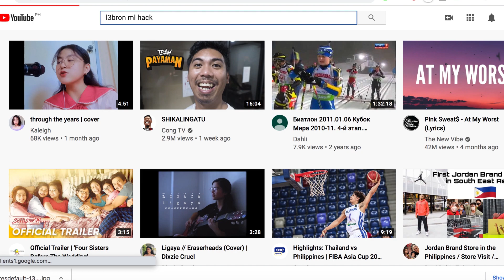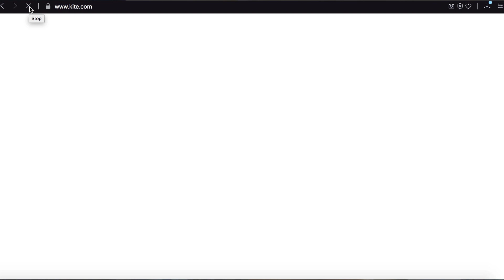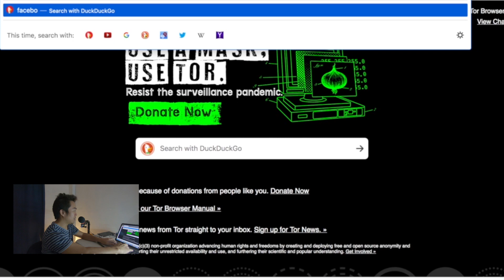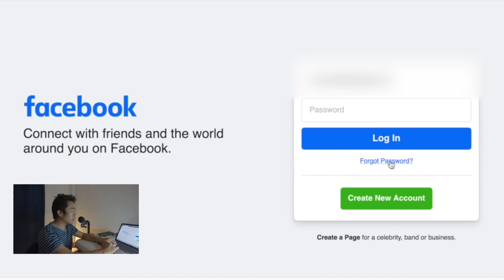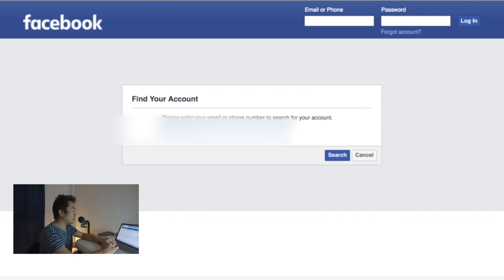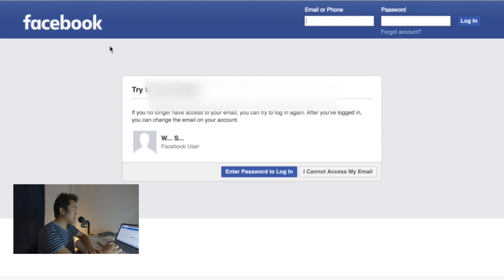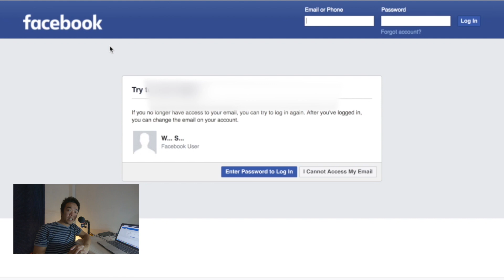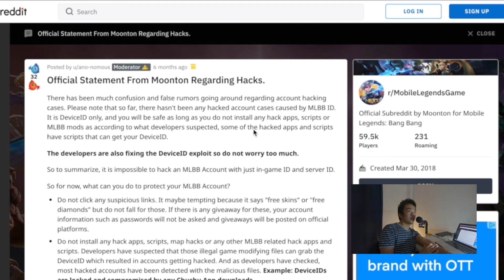CURIOUS CASE of L3bron ML Hacking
Medyo distorted ang audio. hehe.

Guys, Kapag nag-cocode ako, gumagamit ako nang Kite, isang free Artificial Intelligent-powered coding assistant. Habang nagta-type ako, binibigay nya na agad kung ano ang pinaka-malapit na pwedng sunod na i-ta-type. Ang maganda sa Kite kasi na integrate sya sa mga sikat na IDE or Editor. Kaya kung meron kanang IDE or Editor, hindi mo na kailangan pang lumipat. Galing diba? Try nyo din po.